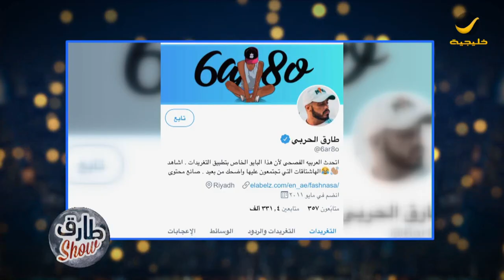برنامج طارق شو الحلقة 80 - ضيف الحلقة طارق الحربي